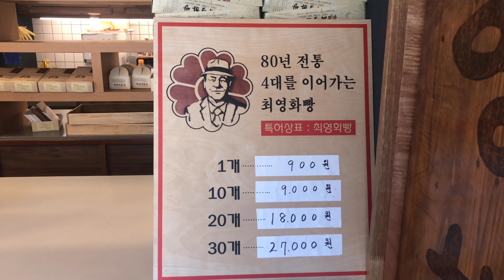[요미야미]80년동안 4대째 이어오고 있는 수제 단팥빵 / 길거리 음식 / Traditional sweet Red bean bread / korean street food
안녕하세요
"요미야미 yummy yammy" 채널입니다.
다양한 길거리음식 및 다양한
로컬음식을 소개하는 채널이며
나아가 전세계 길거리음식과
그나라의 로컬음식을 알리는게 꿈인 채널입니다.
경기가 안좋은만큼 소상공인 자영업 사장님들께 조금이나마 홍보가 되었으면 합니다.
조리과정 촬영이 가능하신 길거리 및 푸드트럭, 음식점 사장님들 메일로
문의 주시면 어디든 달려 가겠습니다. 사장님들과 같이 커가는 채널이 되겠습니다.

경주황리단길 *최영화빵*
1937년부터 80년동안 이어오고 있는 최영화빵으로
장인의 기운에 촬영내내 숨죽여 보면서 봤습니다.
정성을 다해 빵을 만드시며, 갓나온 빵맛을 보았을때
맛을 잊을수가 없네요
맛보시러 황리단길로 놀러오세요~!

1개 - 900krw
10개 - 9000krw
20개 - 18000krw
30개 - 27000krw